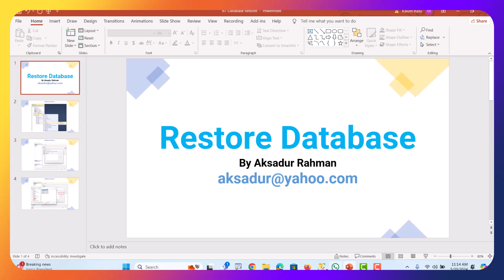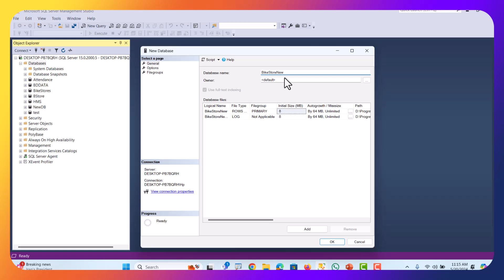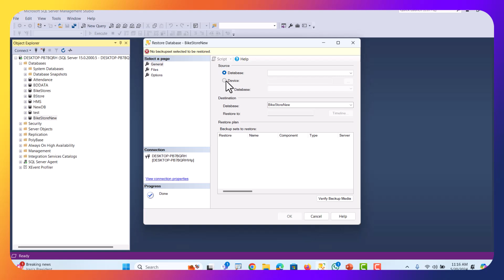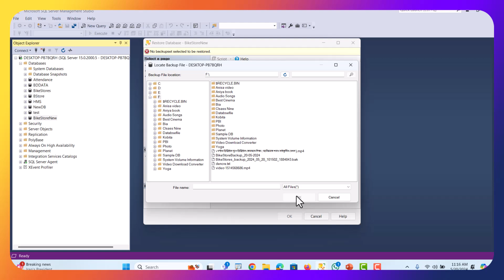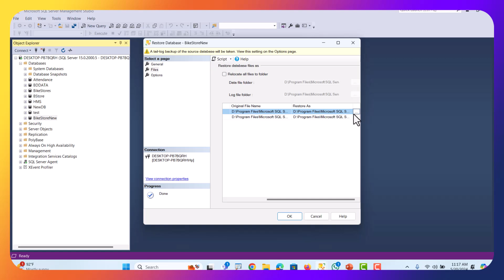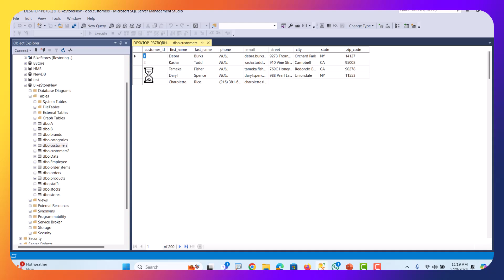SQL Server Tutorial-68 | How to restore a database in SQL Server | Aksadur | Bangla